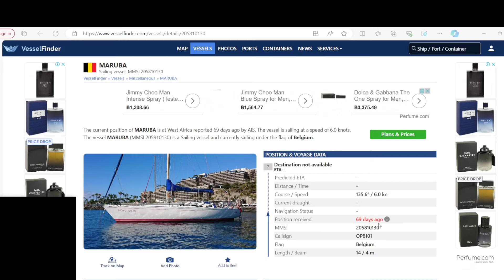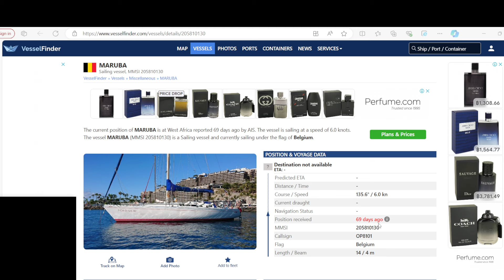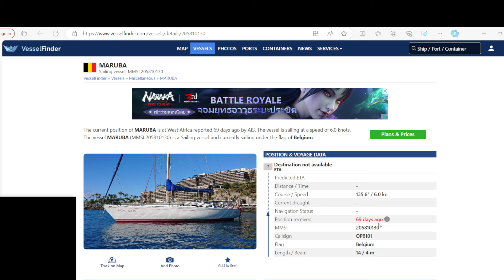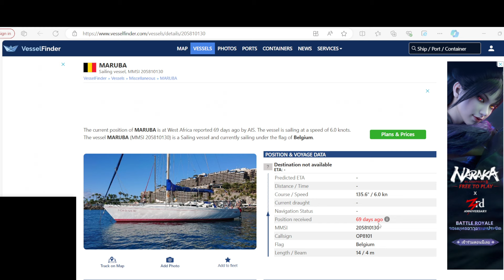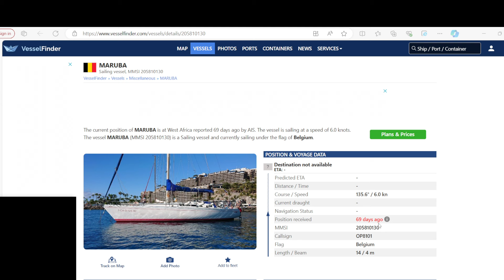Damning explosive information!!! of someone who has been threatened to stay quiet about the maruba?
What the he'll is going on possible two vessels using the same name, are these boats linked too the elderly belgian couple going missing and others over the last year torture killings drugs conspiracy lies deception cover ups, i got a funny feeling this person possibly knows more of who was on the boat!! When jay went missing!and mwt the tv detective knows this!!! i think was badly threatened and left the island!! i am going to set up a live next week with this person and hear what she has to say and more about her version of events in tenerife compared to what we know!! also why a lot of sleuths have been threatened and people in tenerife eye witnesses  have been silenced! but people have realised where close to knowing at least the set up from top too bottom and the dark murky secrets of the maruba sailing vessel! demonic practices i would say yes!! people i think where dealing with so much more and some very dark spirits in some of these people.